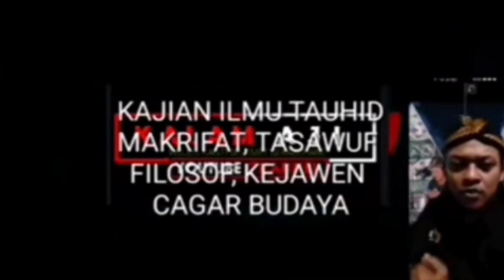DAWUH BIKIN MRINDING SONGOLIKURAN KANG SUJITO TERBARU.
langsung diungakpa kang SUJITO dlm penanganan ini... dawuh bikin merinding opp seng di sapu lantai sopo seng di sapu..